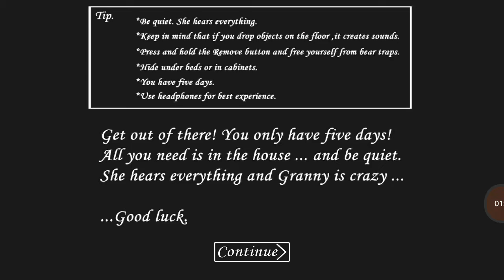I'm Playing Granny!!!